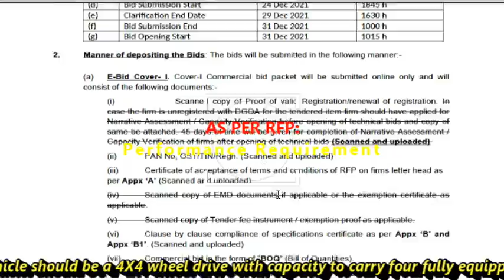Indian Army Orders 125 Mahindra Light Bullet Proof Vehicles(LBPV) | Mahindra defense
RFP for 125 Light Bullet Proof Vehicle
Recently an RFP has been released on 24th December by Ministry of Defense for the supply of 125 Light Bullet Proof Vehicle (LBPV).  The RFP is under Single Tender enquiry for The Mahindra defense systems, which means only one vendor Mahindra defense will be supplying 125 LBPV to Indian Army.  As per the RFP the vehicle should be a 4X4 wheel drive with capacity to carry four fully equipped soldiers along with driver and co-driver. It should have minimum load capacity of 500KGs with operational range of 350KMs in plain and 300KMs over mountains. It should on road speed not less than 60KMPH and cross country 40KMPH.
Protection Requirement
The top and all sides of the vehicle should be able to withstand 7.62mm SLR, 5.56mm INSAS and 7.62mm AK-47 round at a distance of 10m. The bottom Under Carriage should have protection from the blast of a No 36M Hand Grenade exploding directly under the vehicle. The Glass, Windshield & Side Glass should be Transparent and Ballistic Resistant Glass. The vehicle should be able to run on flat tyres for minimum 10KMs. The vehicle will have Two side doors with windows. Each side & rear will have Two port holes to fire personal weapons. Provision should be there on the roof hatch for firing of weapons.
Mahindra LBPV
Designed by the Mahindra Defence Systems Limited, the Light Bullet Proof Vehicle (LBPV) has a crew of two – a driver and commander – with additional space in the rear for two or four other personnel. The vehicle is designed to be used by Indian Defence and Para Military forces. According to the company, LBPV can be easily re-configured for different mission due to the modular interior layout.The LBPV’s hull has a length of 3.200 m, a width of 2.200 m, a height of 2.300 m. It has a gross vehicle weight of 5.5 tons with passengers and engine compartments having STANAG level 2 protection against 7.62×51, 7.62×39, and 5.56×45 ball ammo. The Under Carriage protection is also provided against 36M/DM51 grenades. The protection level of the vehicle matches with that of the RFP issued by MOD. The vehicle supports an overhead 12.7mm remotely controlled heavy machine gun on the weapon station. Mahindra’s LBPV uses an independent suspension, central tire inflation system and run flat tires, capable of travelling up to 100 km on damaged tires. Its high ground clearance enabling it to effectively move on the road at a speed of 110 km/h, as well as offroad, with a gradient up to 60 percent. It can ford up to half meter of water without preparation.  During defense expo 2018, Mahindra was showcased with GUARDIAN 2.0 Remote Weapons System (RWS), armed with a12.7 mm machine gun, developed by ESCRIBANO Mechanical and Engineering. The system is stabilized and can operate by day and by night. GUARDIAN provides defense capabilities over short and medium ranges with high fi ring accuracy and it is a cost-effective solution for defense against asymmetric threats